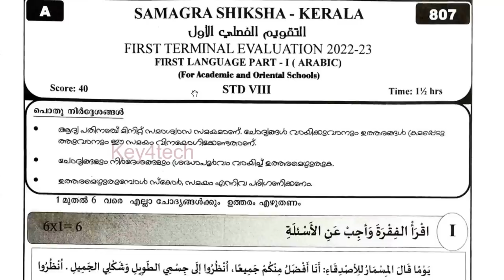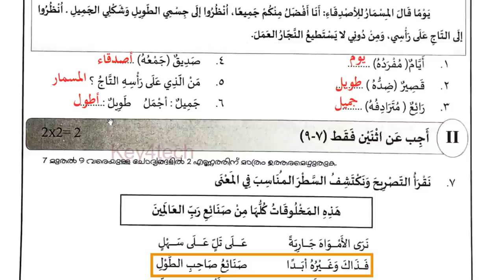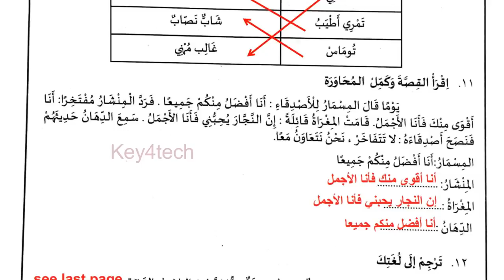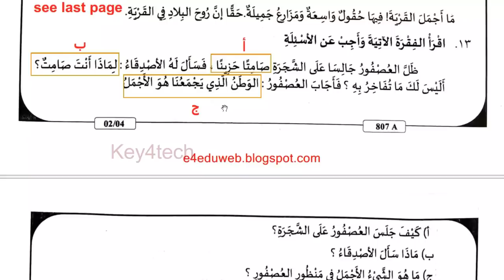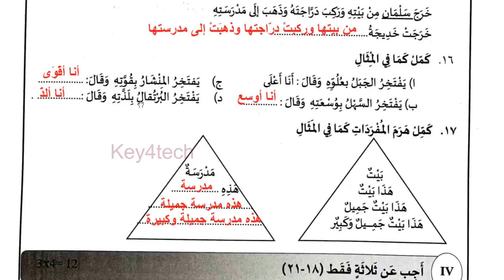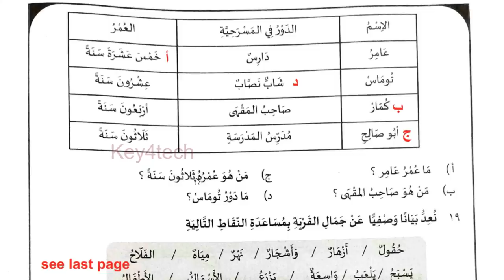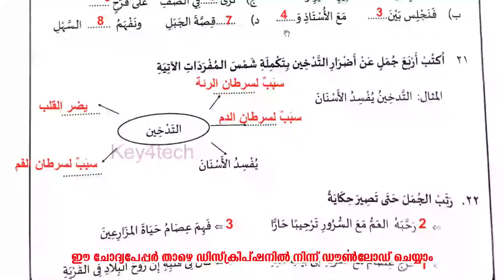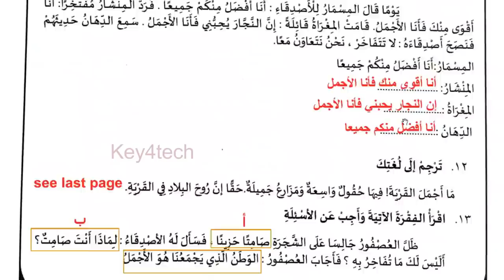Class 8 Arabic | First Terminal Onam Exam 2022-23 | Question Paper with Answers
8-ാം ക്ലാസ് അറബിക്
8th std arabic first mid term question paper